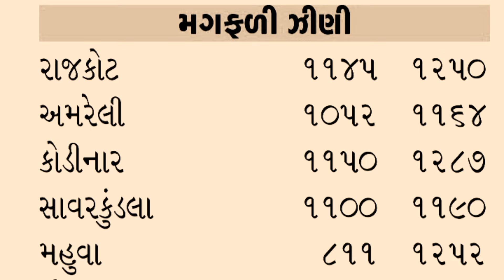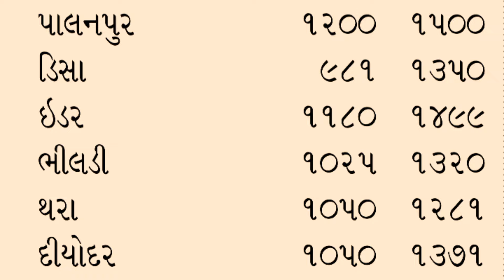મગફળીના ભાવ બજાર | આજના મગફળીના બજાર ભાવ | Gondal marketing yard 05.07.2024 Aaj Na bajar bhav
kisan mahiti